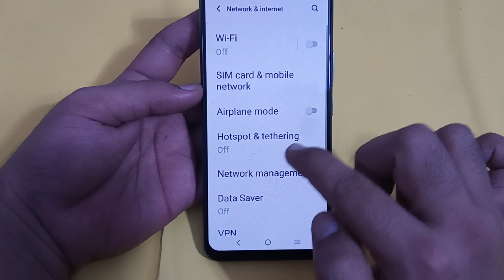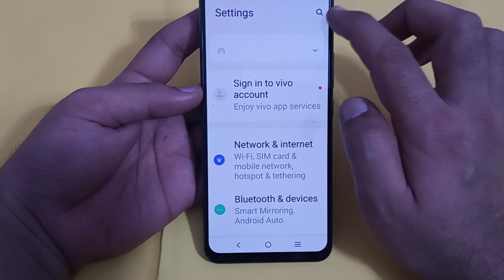how to enable hotspot security in Vivo v23, Vivo mobile mein hotspot security enable Karen